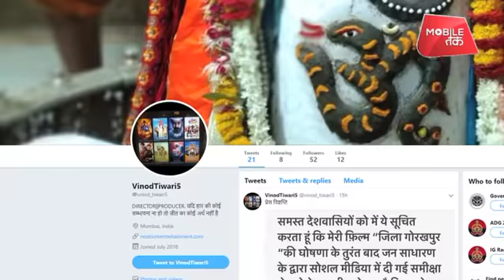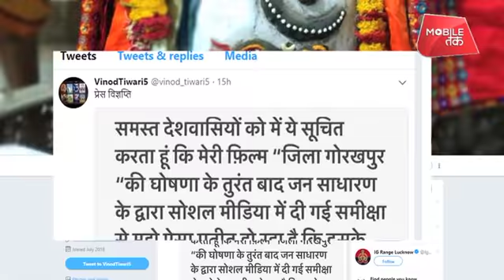Yogi Aaditynath की Life पर बनने वाली Film Zila Gorakhpur अब नहीं बनेगी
योगी आदित्यनाथ की बायोपिक कही जा रही फिल्म जिला गोरखपुर अब नहीं बनेगी.  फिल्म के डायरेक्टर विनोद तिवारी ने ट्वीट करके ये जानकरी दी.